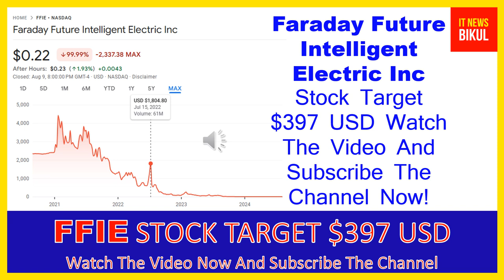FFIE Stock - Faraday Future Intelligent Electric Inc Stock Breaking News Today | FFIE Stock Target